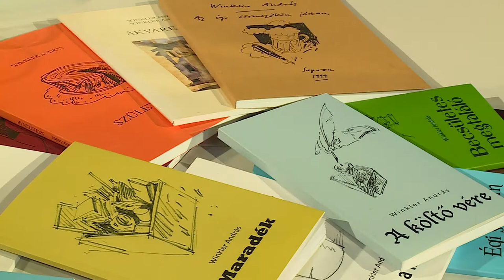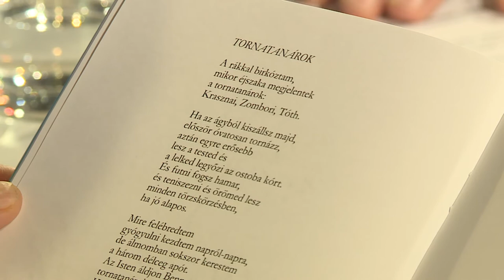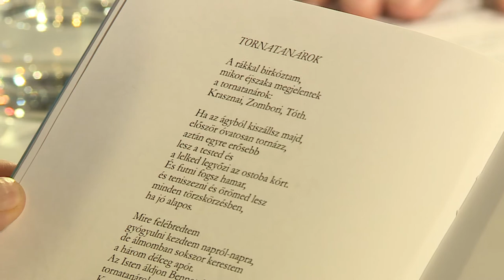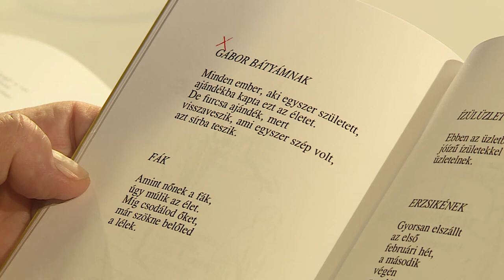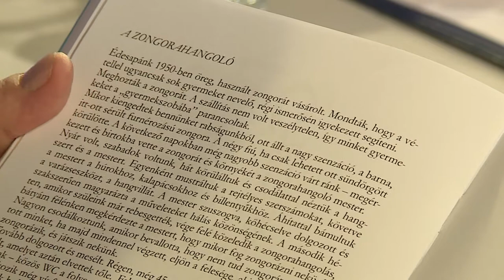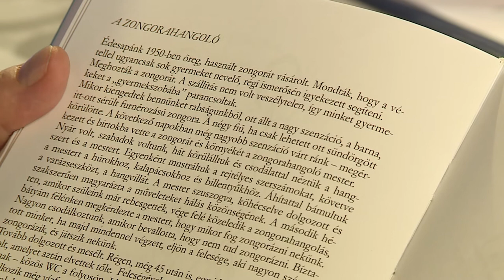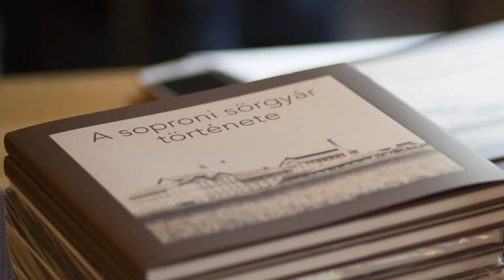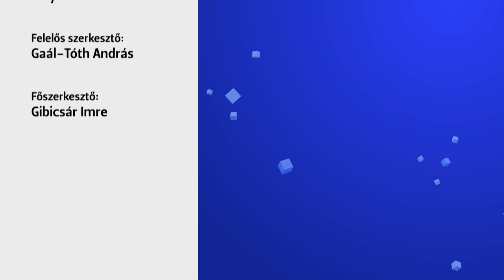Sopron TV 20170215 Minden, Amit...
Vendégek: Dr. Wikler András, professor emeritus, Soproni Egyetem
Orbán Júlia, versmondó